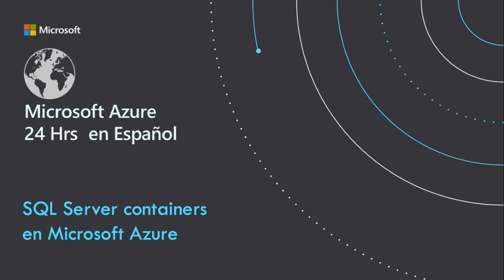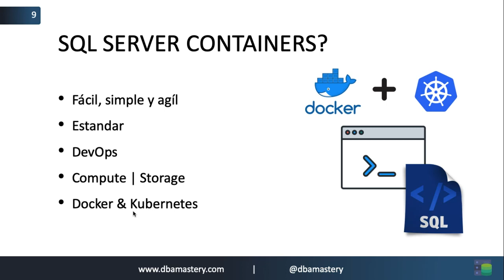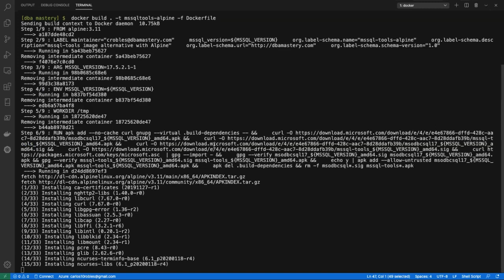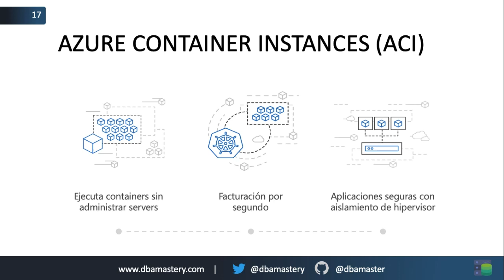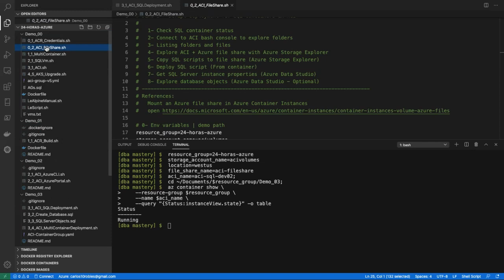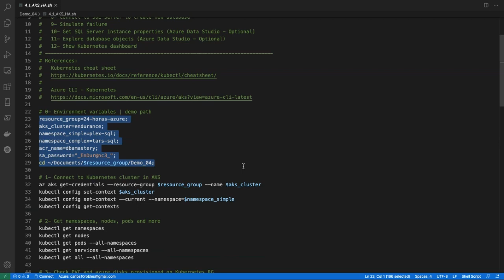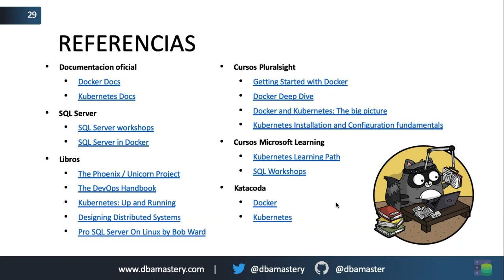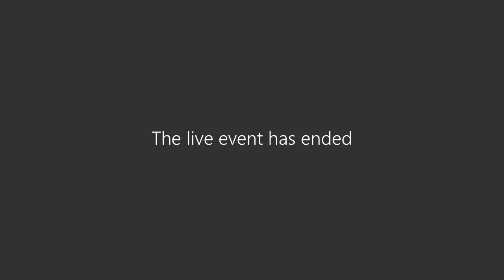SQL Server containers en Microsoft Azure - Carlos Robles